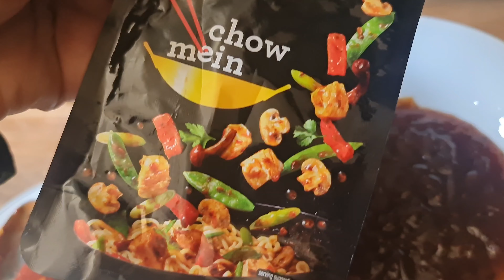CHICKEN CHOWMEIN RESTAURANT STYLE BY COOKWITHJABEEN